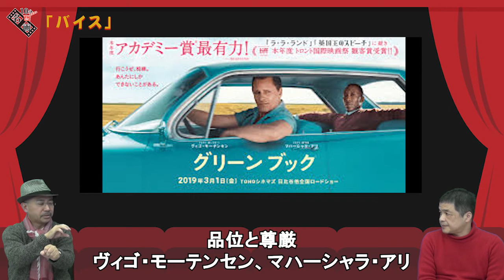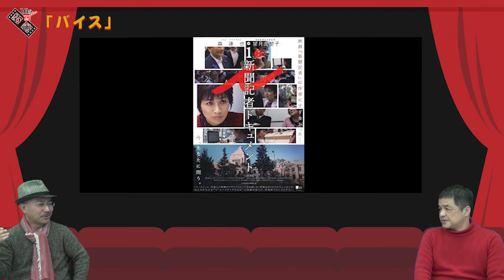『バイス』チェイニー副大統領の実話【10分de名画】No.021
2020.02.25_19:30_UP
フィクションとノンフィクションのズレを上手く使った手法
「アメリカ史上最強で最凶の副大統領」

～映画を楽しむ方々に向けての情報を盛りだくさんに～
【今回取り上げた映画】
「バイス」
ーHP/URLー

‹sound/melody›

‹リンク›
　▼スタッフ▼
❏ディレクター：吉田❏
　▼出演▼
❏シナリオライター：小暮❏